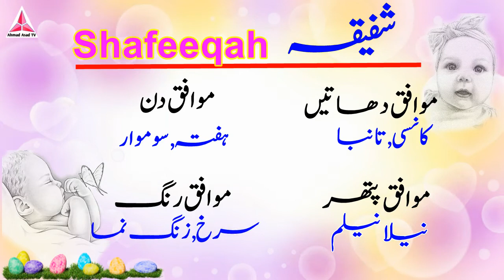Shafeeqah Name Meaning in Urdu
Hi Friends